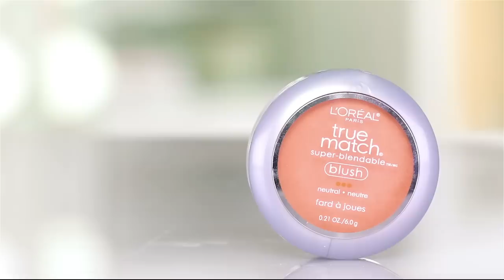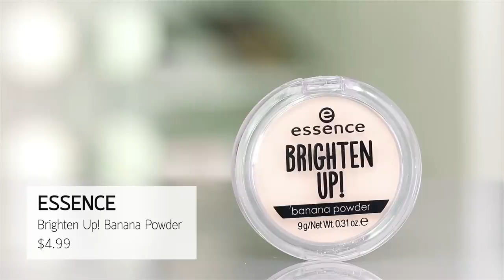10 DRUGSTORE BRANDS | Best & Worst Products Revealed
I'm so excited to put to the test a bunch of new product!

Tati Westbrook
1905 Wilcox Ave
Suite 111